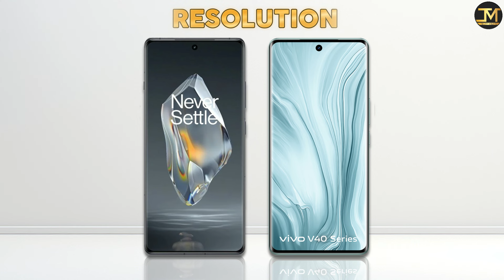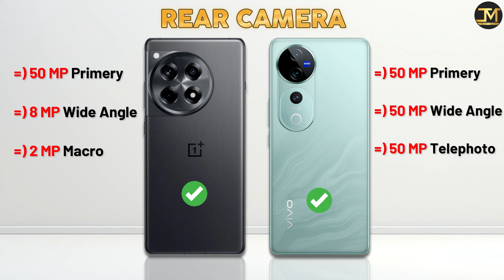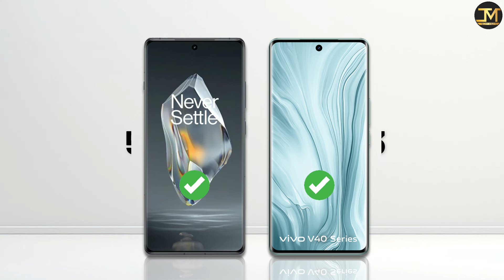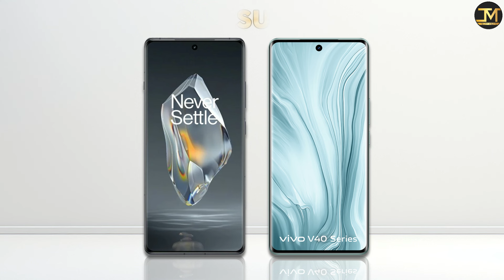Vivo V40 Pro vs OnePlus 12R : Which Phone is Best❓🤔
vivo V40 Pro vs OnePlus 12R comparison, vivo V40 Pro, OnePlus 12R, Best Phone under 50000.